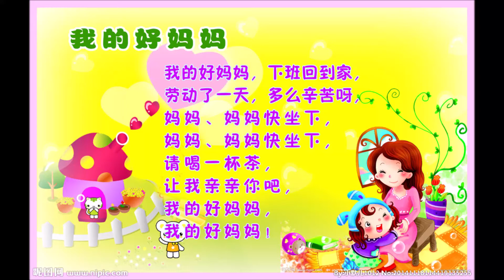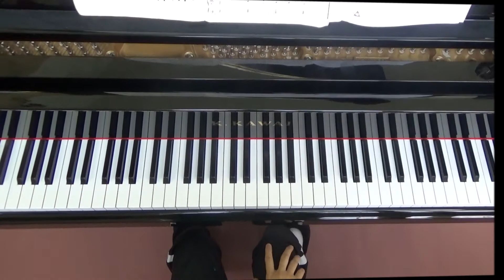儿歌——我的好妈妈